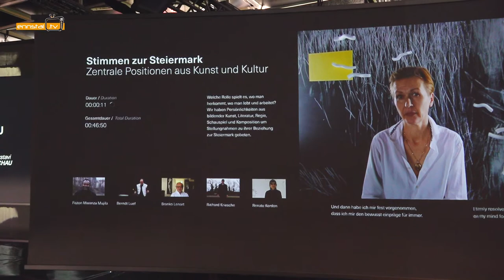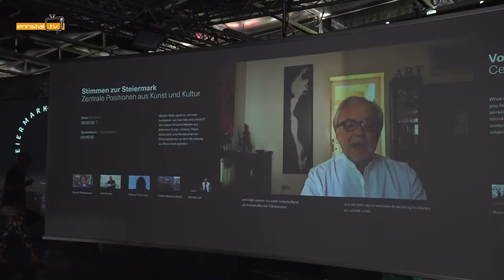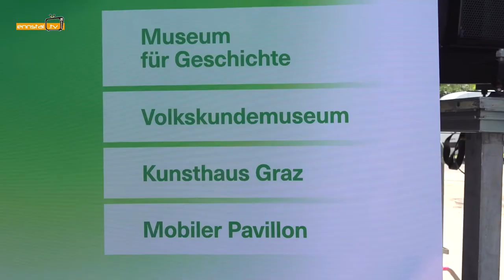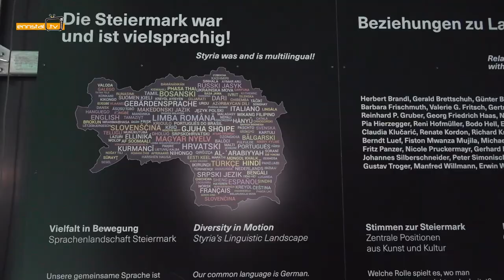Eröffnung Steiermark Schau in Schladming